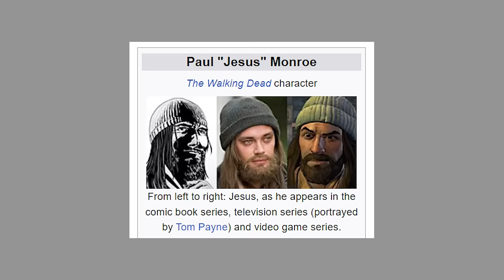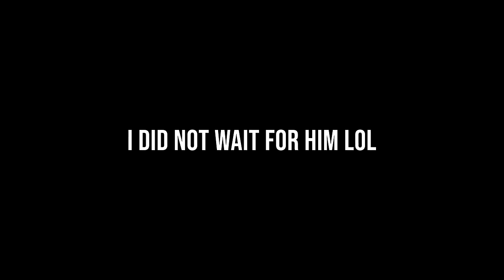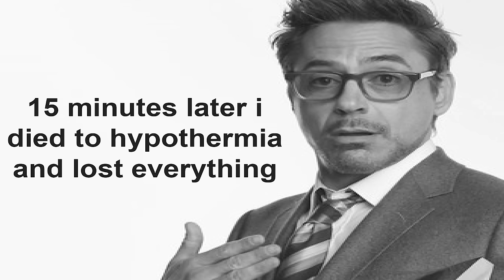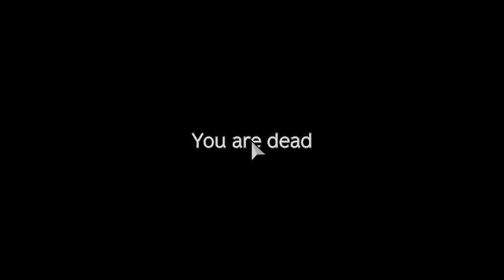DayZ PVP Is Actually Very Funny..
I RECORD EVERYTHING LIVE, BOTH ON TWITCH AND YOUTUBE STREAMS.

FragDempsey goes hunting for bandits and noobs in this hardcore dayz 3000 hour pvp adventure. Lots of DMR and mosin action.

Subs at date of Upload ► 54,343

Most of The Music I use in my videos is in an unlisted playlist available in my discord